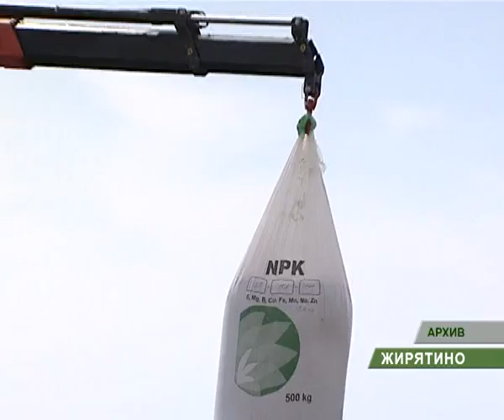планерка по итогам сева